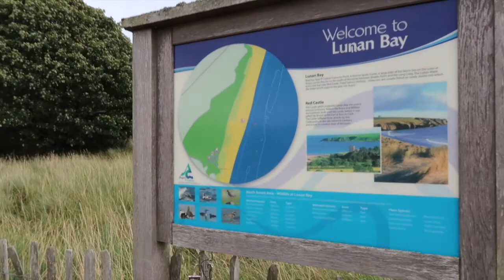DOG WALK TO LUNAN BAY, ABERDEENSHIRE | Weekly Aberdeen Vlog 23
Welcome back to another weekly vlog! This week we take puppy to Lunan Bay, near Arbroath, Aberdeenshire.

WORK TOGETHER?